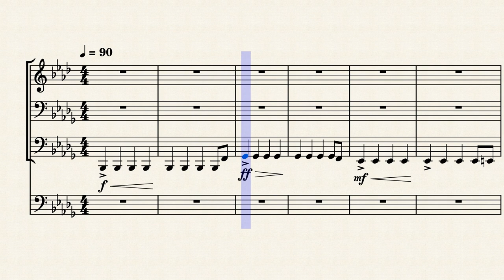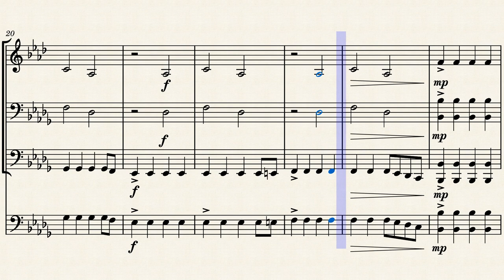The Call Out| Brass Ensemble| Band/Band Call Out |ItzKingDaniel Music Inc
Hello this is my first Call out brass songs for Marching Band.
REMAKE/UPDATED It's so much better then it was tbh i really like it

Band, Marching Band, Callout, Simple song, Basic, Music, Score Creation, Musescore 3,